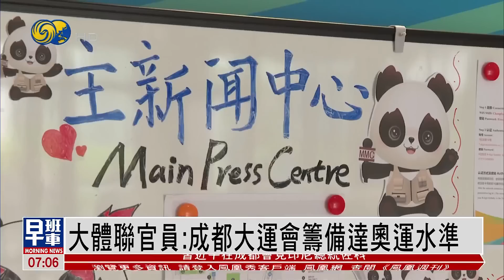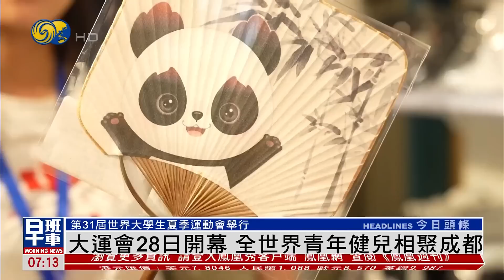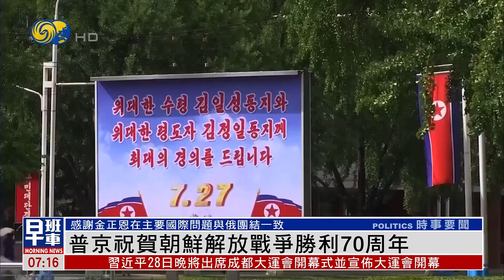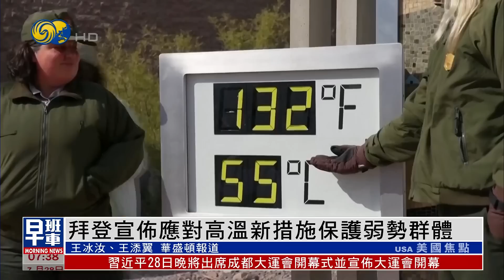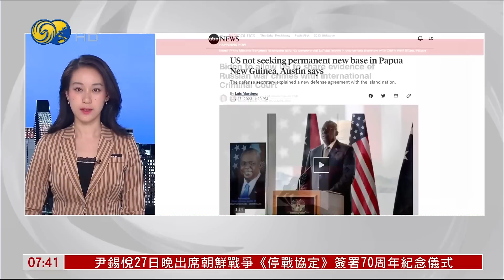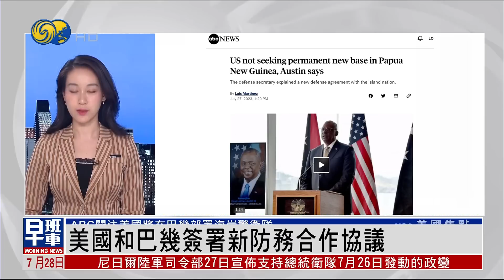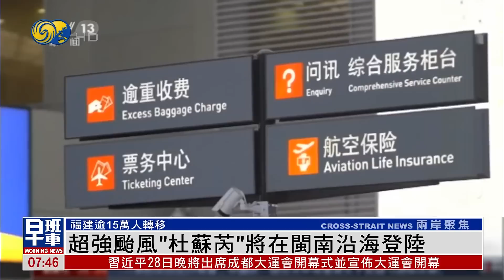《鳳凰早班車》習近平 將出席本屆大運會開幕式；普京 ：俄有能力取代烏向非洲出口糧食；朝鮮 首都平壤舉行夜間閱兵式｜china ｜russiaukrainewar ｜20230728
本屆大運會即將開幕，開幕式將於今晚在成都東安湖體育公園的主體育場舉行，全體開幕式演員、志願者中，99%都是大學生，他們已經緊鑼密鼓地進行了多項彩排。國際大體聯官員在接受本台採訪時說，這屆大運會，從媒體中心到主要場館，都是奧運水準。

俄羅斯總統普京27日在俄非第二屆峰會上強調，俄羅斯完全有能力替代烏克蘭向非洲出口糧食，並為最貧窮的非洲國家供糧。

朝鮮27日晚上8點許在首都平壤市中心的金日成廣場舉行夜間閱兵式，以紀念朝鮮戰爭停戰協定簽署70年。2018年9月以前，朝鮮通常在上午舉行閱兵式。但自2020年10月朝鮮勞動黨成立75周年閱兵式起，朝鮮已連續四次在晚間或深夜閱兵。